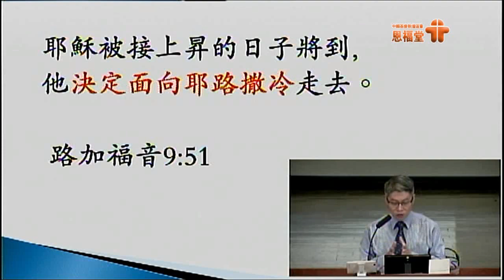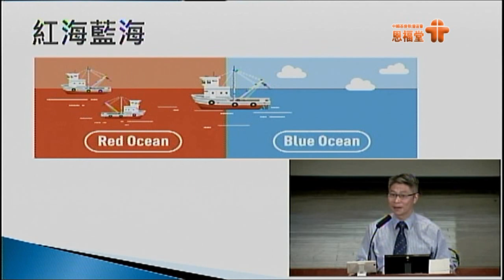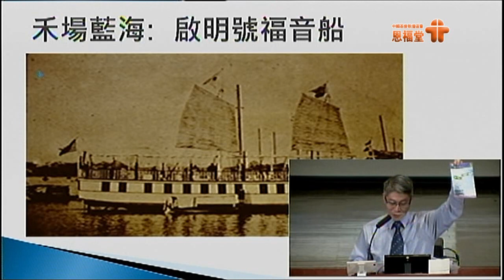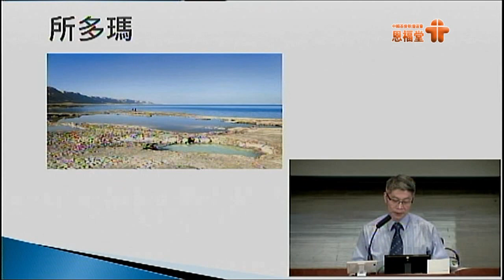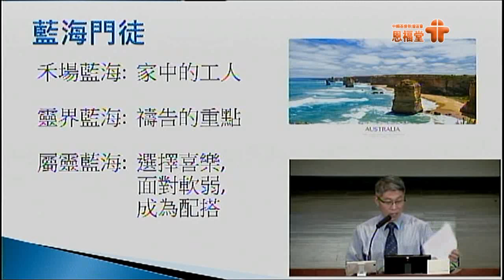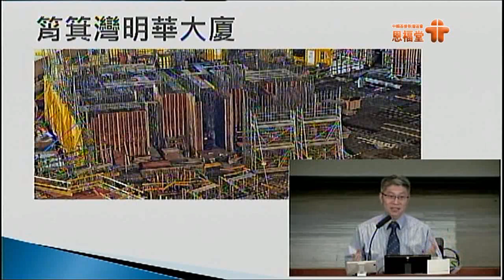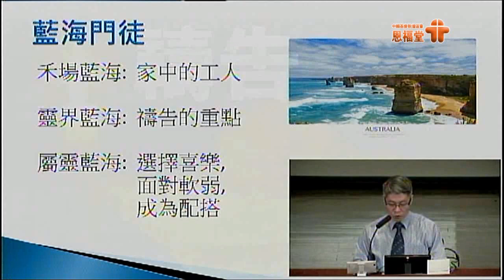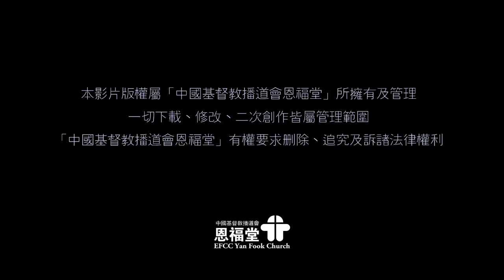2018-05-27 恩福馬鞍山堂 早、午堂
講員：黎家翹牧師
題目：門徒訓練系列(九)總結篇 : 藍海門徒
經文：路加福音10:1-20